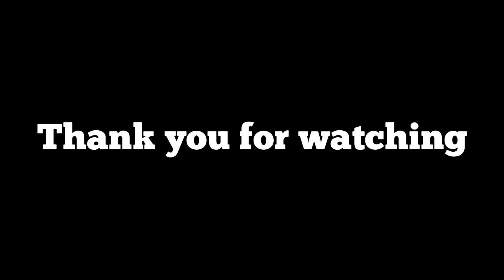4 Steps To Finding Your Passion Business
Many times we see successful business owners and applaud them for the businesses they create, but then are left to wonder how to create, even more so find the business that will make us successful. We end up looking in the wrong places or not starting it at all. This happens often, and it's because we are looking for our Passion Business in the wrong places. If you were taught not only where to look, but also what to look for, you would have a roadmap that leads you to that business you consider your own. Your Passion. The business you would do for the rest of your life. In this video I break down how James Lindsay, founder and CEO of @RapSnacks found something he was passionate about, and turned it to a successful business making waves in the snack industry!